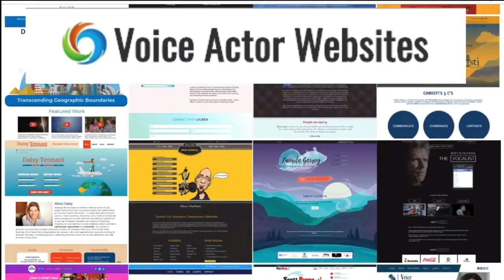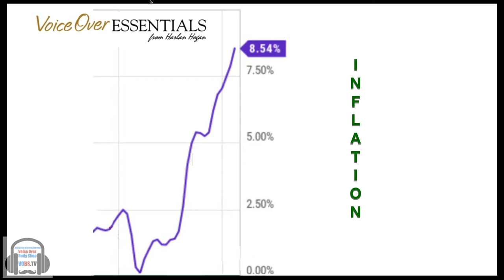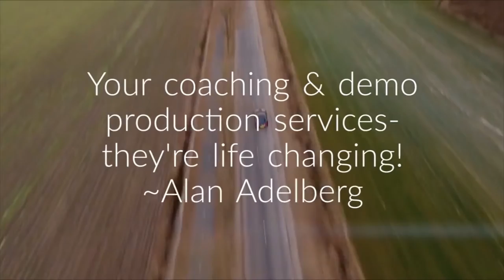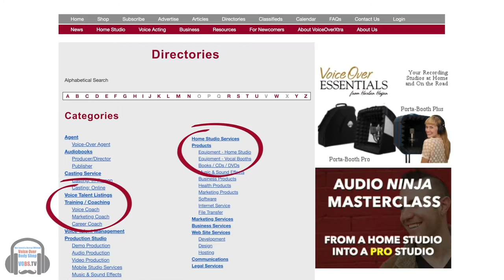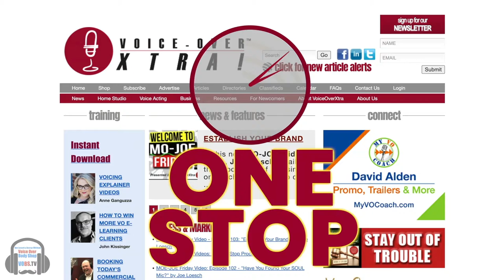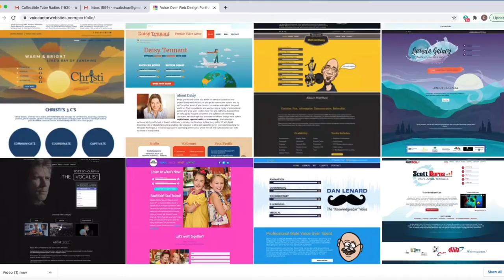VOBS - Voice Over Body Shop - Ep 237 from VO North!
We missed and love VO Conferences!  So, first chance we got, we hopped on a flight this weekend to Toronto, Ontario Canada for the last VO North!

We catch up with old friends, and have some very exclusive interviews with some very interesting people covering the gamut of the Voice Over business!
VO North Co-Founder Dervla Trainor, the always unpredictable Elley-Ray Hennessey, Animation Director Jack Cox, WebTech master Brad Newman, the power mother/daughter team of Kim Handisides and Lisa Suliteanu, and our home studio cohort, “Uncle” Roy. Yokelson of Antland Productions! It’s great stuff to hear from all of them so pay attention!  You might learn something!

Catch it all week right here on Facebook @ our homepage, VOBS.TV, and our podcast for those of you who love to listen on the go!

We can't thank enough our fans and donors for your continued support. VOBS can’t be here without YOU and our other great supporters:
Voiceoveressentials.com,
VOHeroes.com
Sourceelements.com,
VoiceOverXtra.com,
VOICEACTORWEBSITES.com
And World-Voices.org

VOHeroes.com

VOICEACTORWEBSITES.com